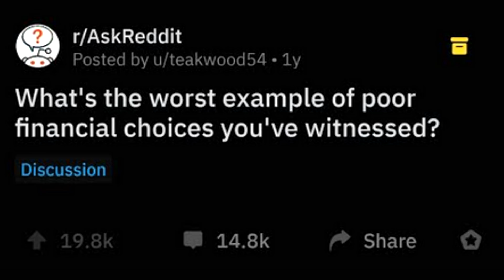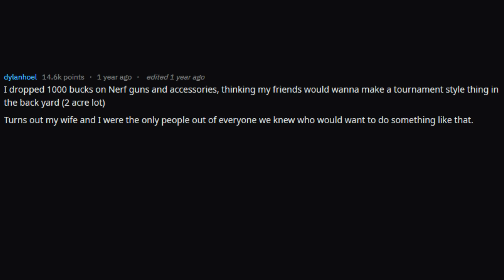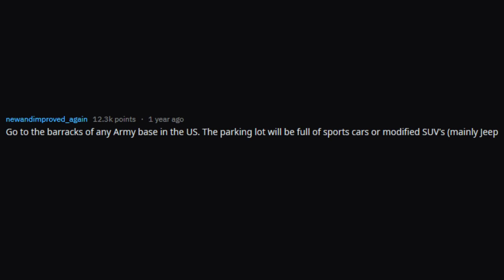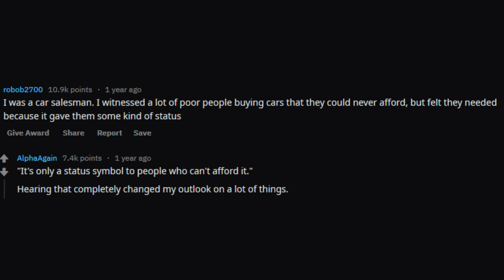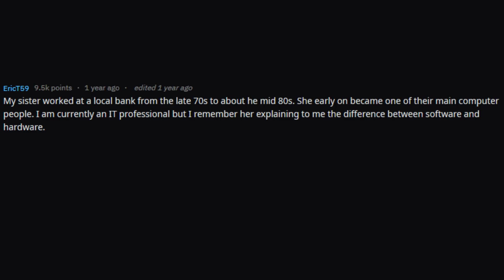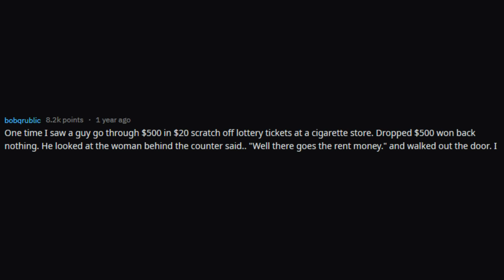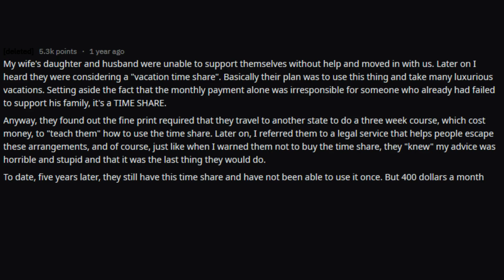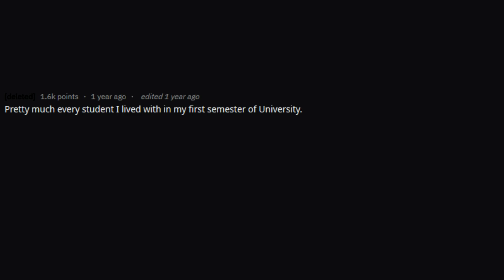WORST FINANCIAL DECISIONS Ever Witnessed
What's the worst example of poor financial choices you've witnessed?
- r/Askreddit